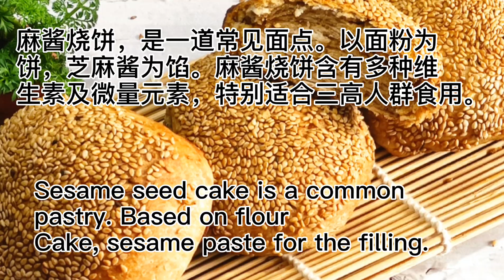【美食记忆】Chinese Food VLOG 麻酱烧饼 Sesame catsup baked wheat cake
老北京芝麻酱烧饼是北京的一道传统美食，又叫麻将烧饼、麻汁烧饼，它以芝麻酱为主要佐料，制作出香酥爽口的烧饼。不仅有芝麻酱护航，在饼的面上也沾满了芝麻，一颗一颗芝麻都带来了无与伦比的香气，在制作的过程中，会把饼瓤抹麻酱、撒椒盐后卷折，这样就会产生多层，在吃烧饼的时候可以感觉到前所未有的酥脆。芝麻酱烧饼一般先在铛上烙近半熟，再放入炉膛中烤之，所以出炉之后，外焦里嫩，酥软可口，是一道十分迷人的面食。
請加入 “風向標”的粉絲專頁
Welcome to link my public home page.